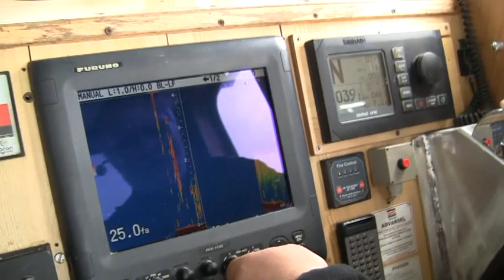Petter Gregersen Fisker 1